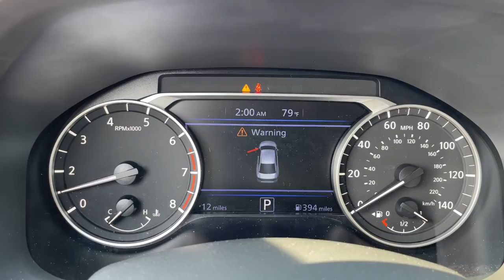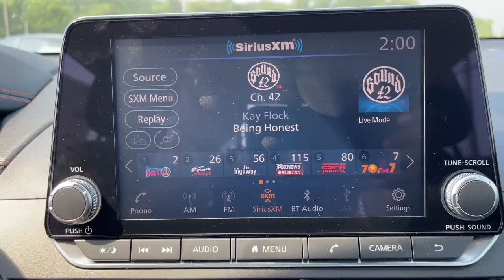2022 Nissan Altima Knoxville, Clinton, Kingston, Harriman Oak Ridge Lenoir City TN 33603N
Deep Blue Pearl New 2022 Nissan Altima available in Oak Ridge, Tennessee at Oak Ridge Nissan. Servicing the Knoxville, Clinton, Lenoir City, Harriman,  Kingston, TN area.
2022 Nissan Altima 2.5 SR - Stock#: 33603N - VIN#: 1N4BL4CV0NN377071